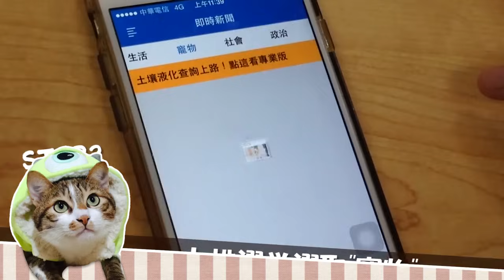如果妳很愛我妳就喵一聲 奴才與貓皇合唱慘被打臉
推薦觀看...